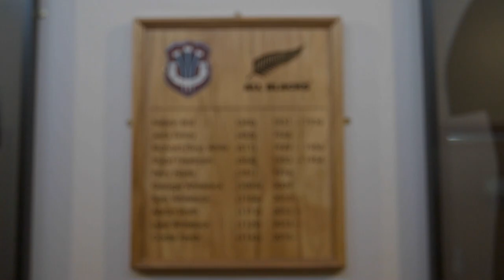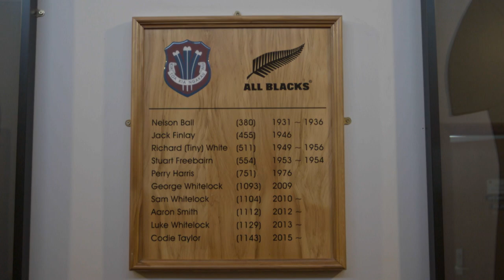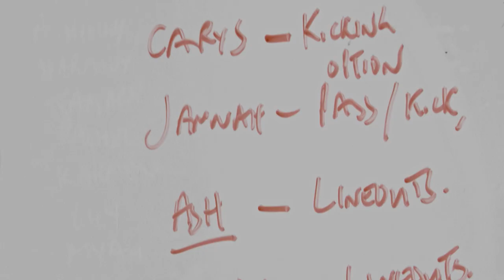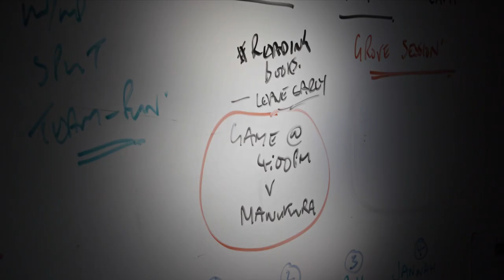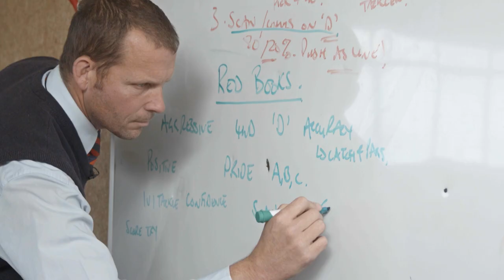Inspiring The Next Generation of Black Ferns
As World Rugby celebrates Women's Sport Week, we look to Feilding High School in New Zealand that's produced All Blacks like Sam Whitelock and Aaron Smith. At Feilding women's rugby is on the rise under head of Physical Education and Health Robert Jones. He talked to us about his rugby philosophy, teaching the girls leadership, empathy and compassion to develop better rugby players and better people.